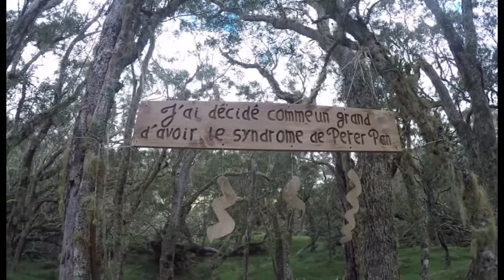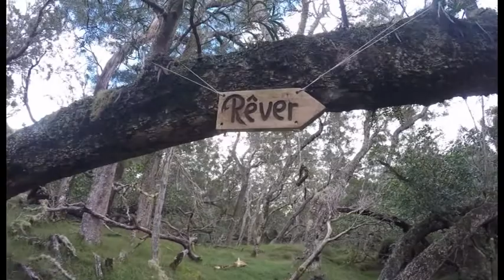Mafate, Avril 2017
Randonnée à Mafate, jusqu'au Plateau de Kerval pour le weekend de Pâques 2017